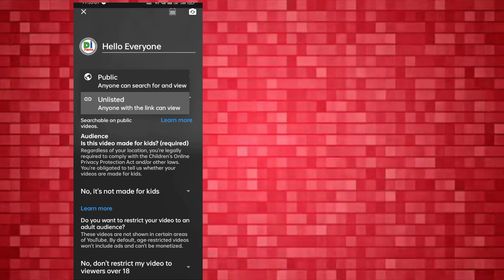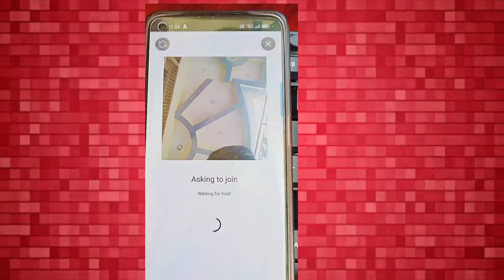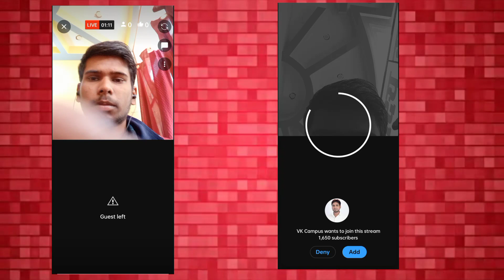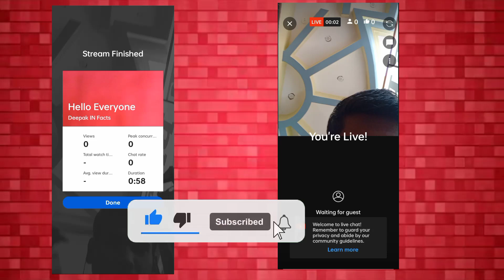Go To Live Together Kiya hai ? || Go to Live Together करना सीखें मिनटों में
Go to live together Not Work ||Go To Live Together Kaise kare || Live Streaming Problem

live together
go to live together ka
matlab kya hai
go live together kaise use
kare
go live together kaise
milega
enable kare
go live together kaise kare
go live together kannada
go live together kaise chalu
karen
chalayen
go live together kab milta
hai
go live together ki
go to live together
matlab kya hai
go to live youtube
go to live video
go to live together tamil
go to live with god
go to live cricket
go to live together option
go to live stream
go to live news
matlab kya hai
go to live together youtube
go to live with god lyrics
go to live with god may
angeles
kare
milega
enable kare
go live together youtube
go live together kya hota hai
go live together with host is
currently unavailable
go live together kaise milegc
go live together feature
go live together ka matlab
tamil
go live together new update
live streaming problem
live stream problem
download chrome
live stream problenms on
turnip live streaming
problem
turnip live streaming
problem malayalam
turnip live streaming
problem tamil
turnip live streaming
problem youtube
live streaming eligibility
problem
turnip live streaming
problem facebook
turnip live streaming
problem telugu
live stream kaise kare mobile
se
live stream kaise kare
youtube par
live stream kaise kare laptop
se
live stream kaise kare pc se
se youtube
se free fire
se facebook
se 2022
live stream kaise kare free
fire